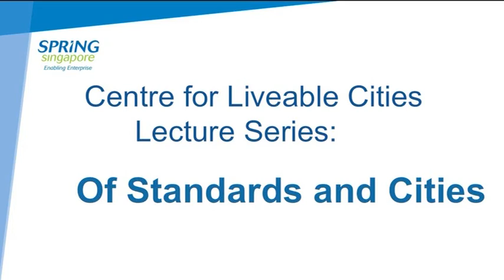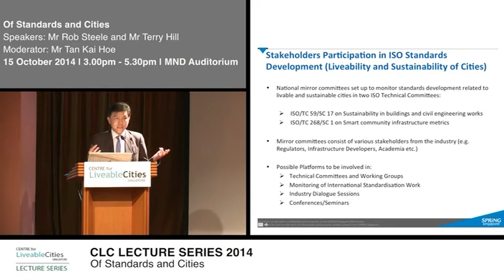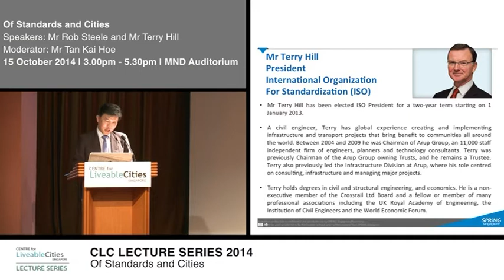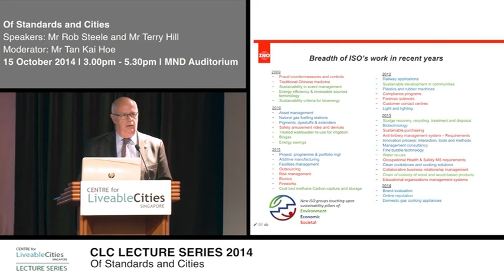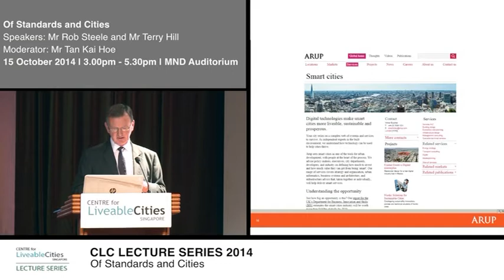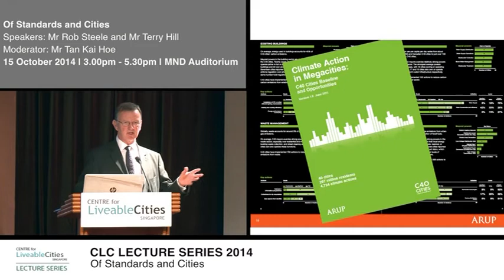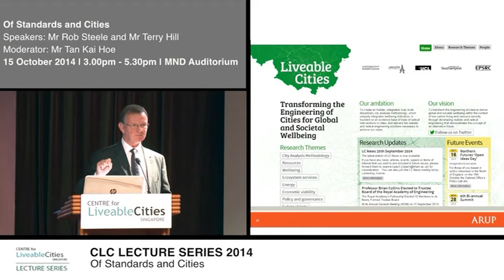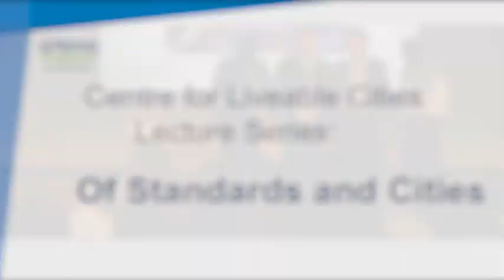Panel: Of standards and cities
CLC Lecture Series “Of Standards and Cities” (15 October 2014, MND auditorium, Singapore).
How does one city compare to another? What are the key criteria for assessing a city’s service delivery and quality of life? ISO President Terry Hill and ISO Secretary-General Rob Steel share about the new ISO 37120 standard for city indicators.

Speakers:

Terry Hill, ISO President
Rob Steele, ISO Secretary-General

Moderator:

Tan Kai Hoe, Chief Executive of SPRING Singapore